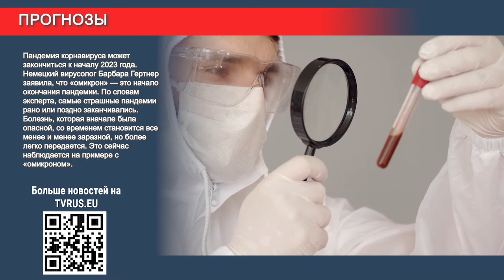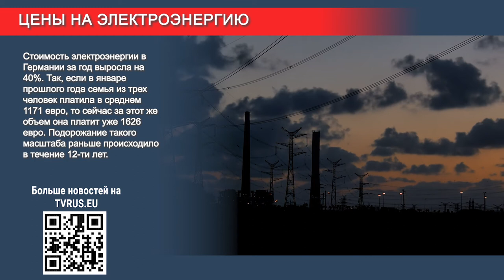Вирусологи ФРГ назвали дату конца пандемии, стоимость электроэнергии выросла на 40% и снова Украина.